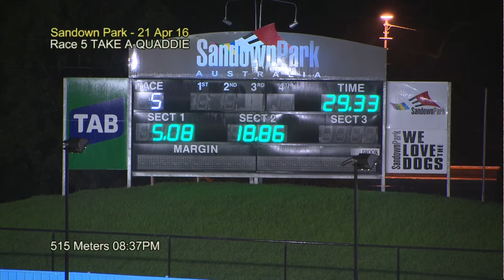SAN THU 21 APR 16 R5